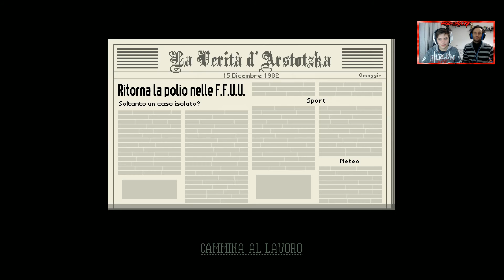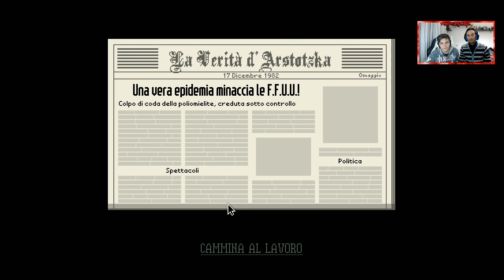Paper Please ITA #10 - Risate a Volontà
Inizia questa serie di Matreyus dove farà il controllore in una dogana.
Riuscirà Matreyus con amonrouge a far stare bene la propria famiglia ad Arstotzka?
Scoprilo assieme a noi!